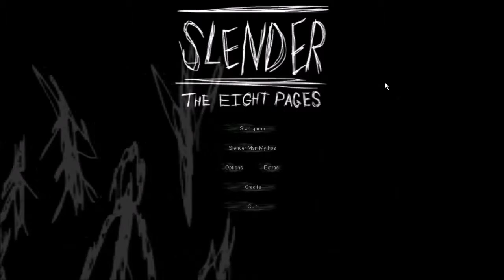Slender 4 | Pens=?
_Credits__
Intro Theme song :: Virtual Riot Idols (EDM MASH-UP)
"MY LIL PIG PEN" Trade marked _DrPiggy_
Recording software: Dxtory
Outro: [Electro] - OVERWERK - House (feat. Nick Nikon)